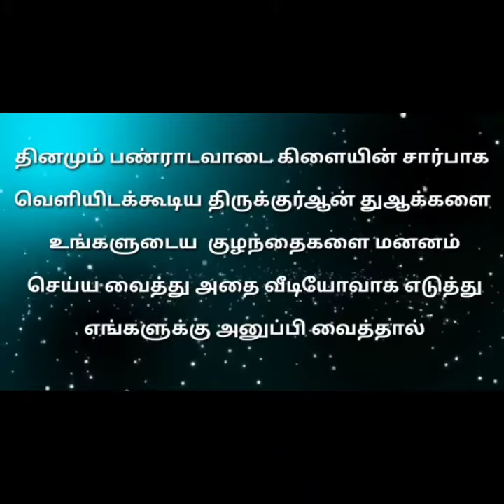ரமலான் பயணம் திருக்குர்ஆன் துஆக்கள் மனனம் -08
அஸ்ஸலாமு அலைக்கும்...

நாள் :- 25/04/2021

பெயர் :- பெளசியா பாணு

ஊர் :-  பூந்தமல்லி.